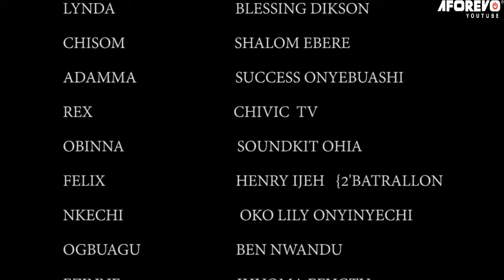Make Sure You Watch This Movie And You Will Never Regret Having Faith In God Forever-Nigerian Movies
This powerful Nigerian movie about the grace of God. Watch this film to increase your prayer life and deepen your faith in a powerful way!

FirstClassTV#nigerianmovies#CANADA#JAMAICA#USA#UK#TRINIDADANDTOBAGO#africannigerianlatestmovies#ruthkadiri247#mauricesamtv